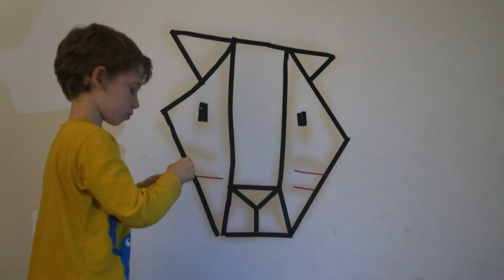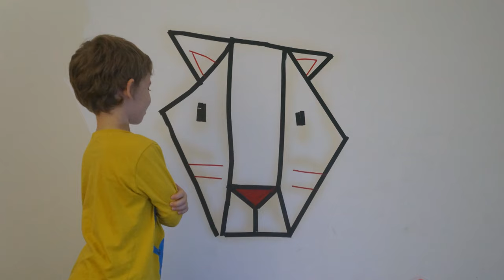Grafitape - washi tape art projector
A special wooden projector that allows children to make tape art on walls , doors , windows and more .
the Washi tape can be removed without damaging.
A great experience for children to decorate their rooms.
Designed & invented by Kipod Toys